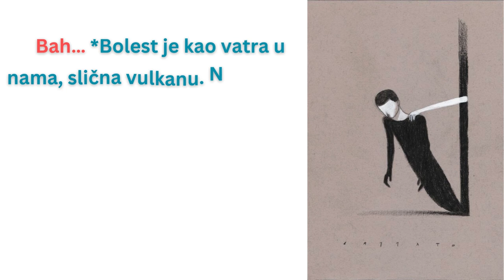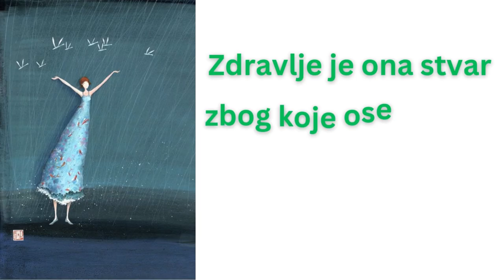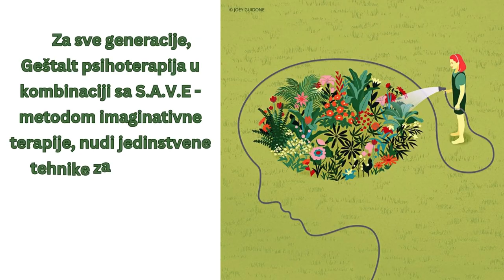BOLEST KAO PODSTREK ZA PROMENU – JASMINKA NAUMOVSKA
jasminkanaumovska#ljubav#svesnost#psihologijaličnosti#psihoterapija

Svako ima odgovornost da svoj život usmeri ka ljubavlju i zdravom funkcioniranju. Ljubav je stvaralački čin i svako mora do nje sam da dođe.